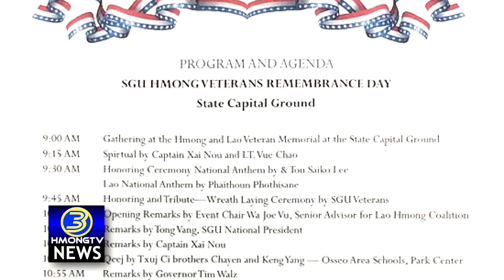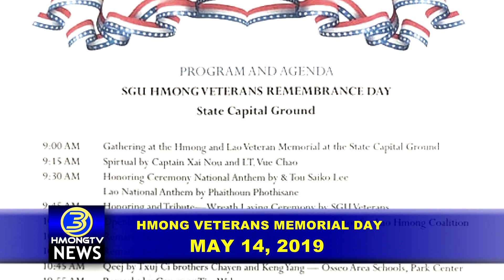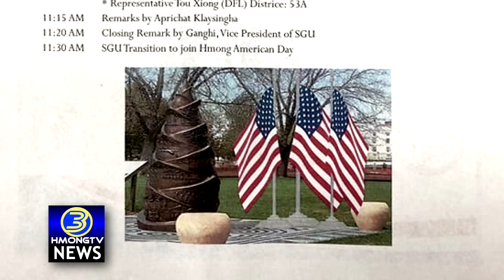3 HMONG TV NEWS - COME AND CELEBRATE HMONG SGU DAY ON MAY 14 AT THE MN STATE CAPITOL.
The original program was broadcast on 3HMONGT LIVESTREAM before being uploaded to our Youtube channel.

Welcome to HBC 3HMONGTV, Hmong News & Entertainment Television. We're your Twin Cities Hmong Television serving the Hmong community since 2005. We're here to engage, entertain, and empower.

Our locally produced programs reach a global audience. We keep you up to date on the latest news in the Twin Cities, around the country, and the world.

News Correspondents & Hosts:
  Padee Yang
  Maikou Xiong

Productions:
 Tswv Long Moua
 Ningzhung Lee
 Huangwha Lee